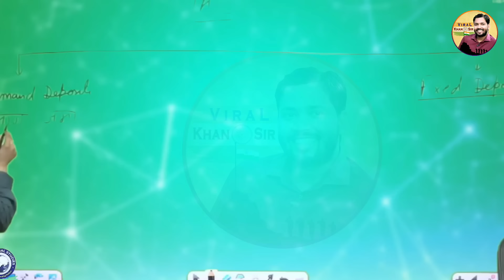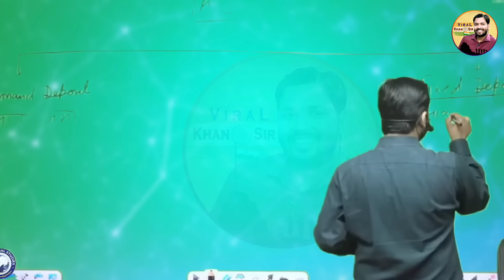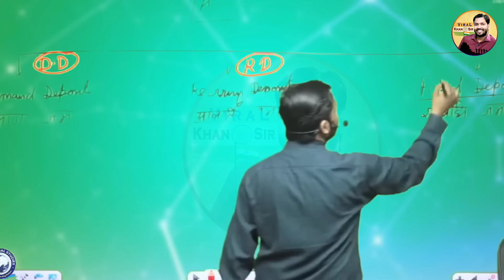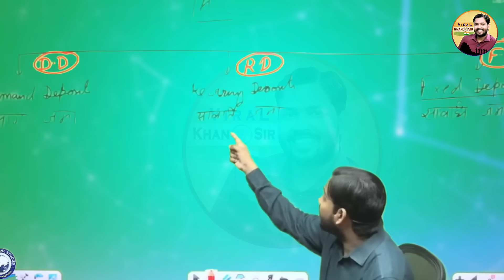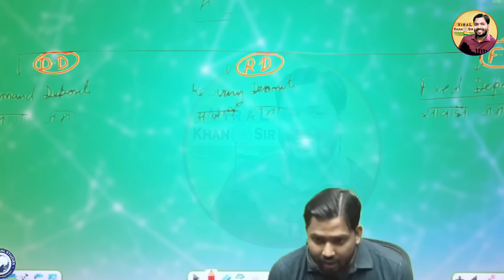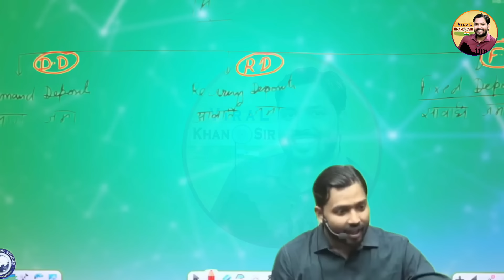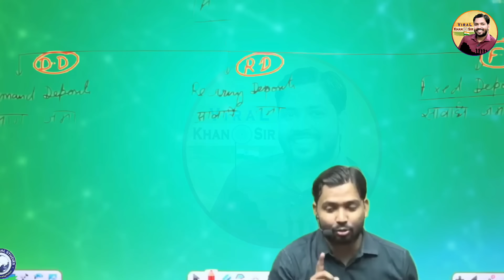Fixed Deposit क्या होता है? | बैंक किसी को लोन क्यों देता है?